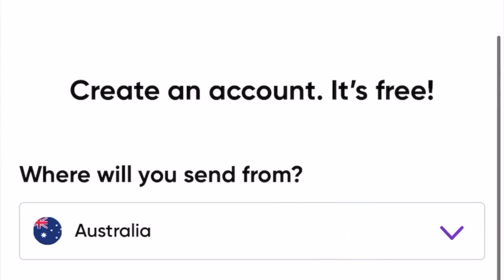MJ ‘SO MANY PEOPLE HAVE HURT ME’!!!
Follow The Rubasha Family Podcast on all platforms

The Rubasha Family sends money internationally with WorldRemit. It's quick, easy and has amazing rates!

Get started with Raiz TODAY!!
Your invite code is 🚨 : SXW328
I am micro-investing with Raiz. If you join using this link, you will get $5 when you use the

You want to become a content creator? You want to earn passive income from years to come?? Start your content creation journey NOW and don't look back